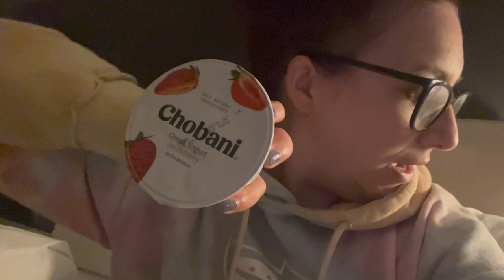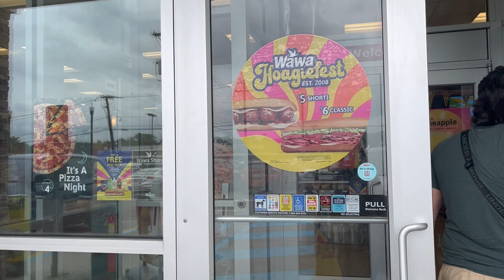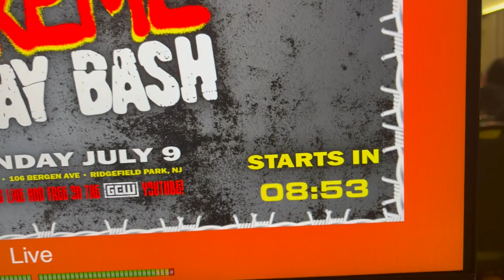3 Shows 3 States LET’S GO - Veda Scott + Hoodslam/Revolver/JCW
Check out the full events!

HOODSLAM on Fite+
Revolver on Fite+
JCW on YouTube